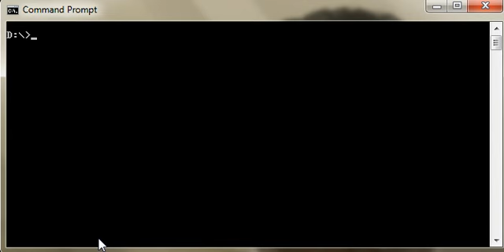Use of Attrib Command in Ms Dos